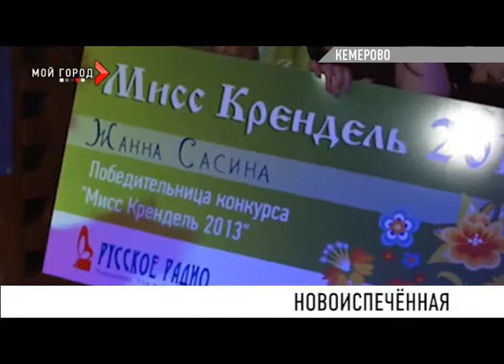В областном центре подвели итоги ежегодного конкурса Русского радио МИСС-КРЕНДЕЛЬ 2013